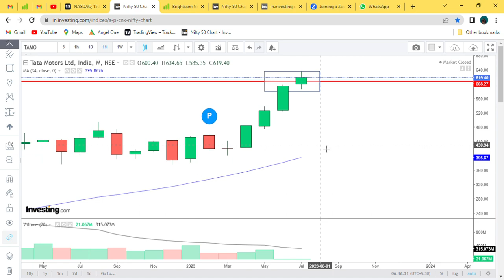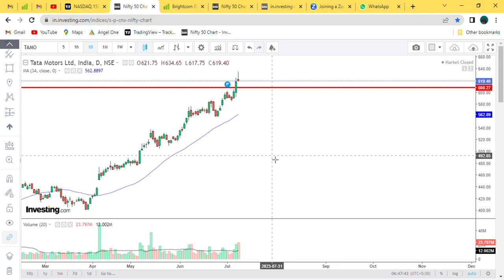Tata motors Ltd | Cup and handle